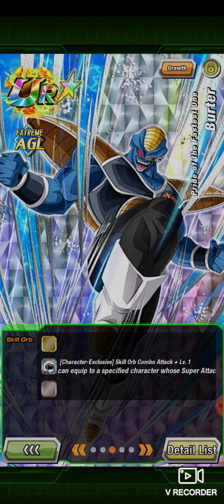Dokkan SBR Special pose & EZA Ginyu Force OP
full run of special pose super battle road that included most of Ginyu Force category